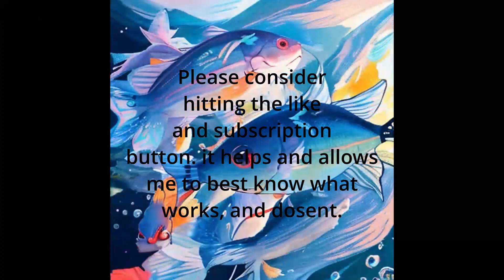AI Animation - Old Windows fish floating in the sea of change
Thank you to the LeonardoAI.com community for providing the initial prompts to build this piece

creation build:
CPU: AMD Ryzen 7 3700x
RAM: 32 Gigs
OS: Windows 10
GPU: Nvidia 3080 Ti
AI app
Music Library
Musician
Song - Stranger Syths